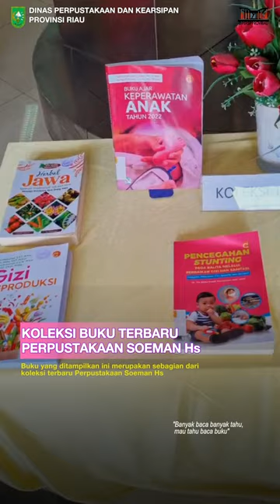KOLEKSI BUKU TERBARU PERPUSTAKAAN SOEMAN Hs